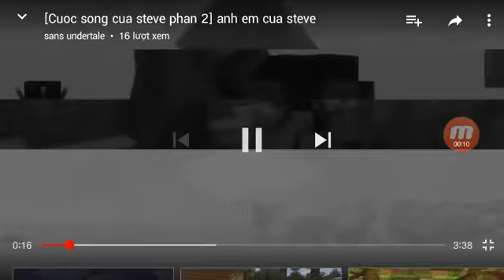Phim cuoc doi cua stave